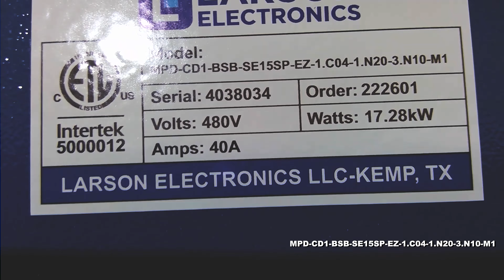15 KVA Portable Distribution System - 480V-120/240V 1PH - (1) CS6369, (1) 6-50R, (3) 5-20R Duplex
15 KVA Portable Distribution System - 480V-120/240V 1PH - (1) CS6369, (1) 6-50R, (3) 5-20R Duplex

The Larson Electronics MPD-CD1-BSB-SE15SP-EZ-1.C04-1.N20-3.N10-M1 temporary power distribution system converts single-phase 480 V AC electrical current into single-phase 120/240 V AC. This unit provides operators the ability to safely tap into and distribute 480 V AC power from a variety of sources including generators and direct grid power.

The MPD-CD1-BSB-SE15SP-EZ-1.C04-1.N20-3.N10-M1 temporary power distribution system gives operators the ability to power their 120 volt equipment from a single system.

Operation:

• Primary Voltage: 480 V AC

• Primary Receptacles: N/A

• Transformer: 15KVA 480V to 120/240V 1PH N3R

• Secondary Voltage: 120/240V AC

• Secondary Receptacles: N/A

*See specification table at the top of the page for more information about the power distribution system.

Protective Construction: A weatherproof flip cover at the front of the unit can be lifted upwards via an accessible handle, which serves as protection for (primary and secondary) breakers and receptacles in rugged environments when deployed at the site. Operators may access locks on the door and on the ears (accessible from the inside of the lid) of the panel. The panel can be positioned upwards and locked in place for easy access to receptacles and breakers. A drain plug on the panel helps the power distribution system achieve a NEMA 3R rating, allowing the unit to be used in both indoor and outdoor locations.

The transformer is protected by vibration isolators that reduce damage to exterior jacket of wiring components and decrease noise during operation. In MGL-style power distribution systems, the presence of vibration isolators ensures wiring between the transformer and panel is well protected and does not have to be frequently replaced. Vibration isolators can also be found on the breakers, which protect the breakers from damage, prevent loose bolts/nuts and reduce overall noise during use in the field.

The power distribution system is constructed of steel with a polyester powder coated blue finish for durability against dirt, moisture and mild corrosion. This special coating creates a high-strength barrier for protection from accidental bumps and scratches. The TGIC polyester powder coat finish offers reliable resistance against chemicals, UV light (sun light) and degrading elements in outdoor locations. Our powder coating solution ensures robust color retention for many years without fading. Custom colors, such as black, grey, desert tan or forest green, and galvanized finishes are available upon request. Non-standard powder coat colors or galvanized finishes may increase price and lead times.

The transformer and load center/distribution assembly is mounted to a standard steel cart style frame resulting in an extremely stable, durable, and mobile power distribution platform. Two rubber tires and a cart style mounting platform provides easier substation mobility, and a center point lift eye allows easy lifting with cable or chain hooks. This temporary power distribution solution can be modified to meet the needs of job-site receptacle requirements. Larger units are available upon request and can be equipped with skids or trailer mounted.

Certification: All units are built in accordance to NFPA 70 (National Electric Code) and certified to UL 1640. All equipment is NEMA 3R rated for indoor and outdoor use and provide a degree of protection against dirt, water, and ice. NEMA 4 and NEMA 4X equipment can be equipped upon request.

Grounding: Transformer is grounded to the frame and we provide a grounding lug on the frame for the earth ground.
~Please check all motor loads for dual rated motors that will work 208 or 240.~

Applications: This power distribution system is ideal for indoor or outdoor use and applications including but not limited to, construction sites, plant maintenance, plant turnarounds, shows, exhibits, and shipyard operations. These power distribution systems are popularly used in applications where external power sources are often necessary. We also offer class rated transformers for use within explosion proof and hazardous location environments.

Custom Built Systems Available: Larson Electronics is a manufacturer and we can build portable power distribution systems to your specifications. Although we carry several models of portable power distribution systems in stock, we can deliver custom ordered units almost as quickly as our prebuilt units.